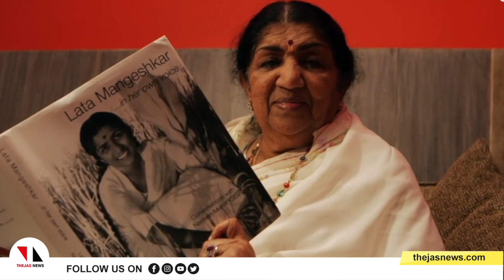വാനമ്പാടി പറന്നുപോവുമ്പോള്‍ |THEJAS NEWS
പകരം വയ്ക്കാനില്ലാത്ത പാട്ടാണ് മറയുന്നത്. സംഗീതപ്രേമികള്‍ക്ക് പാട്ടെന്നാല്‍ ലതാ മങ്കേഷ്‌ക്കര്‍ ആണ്